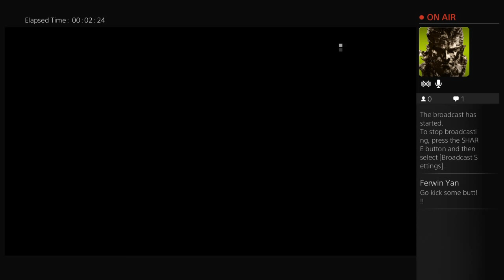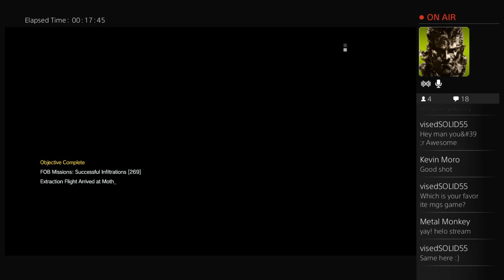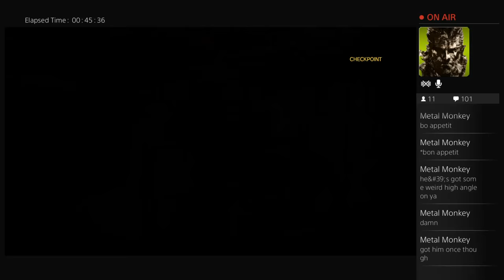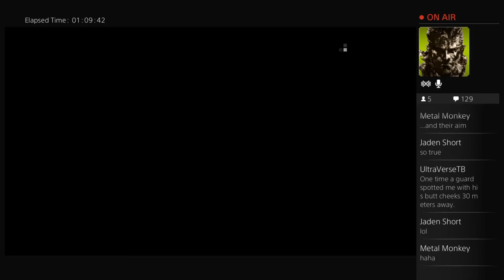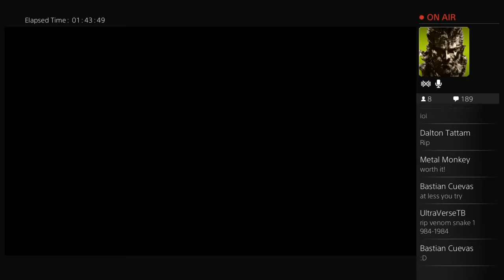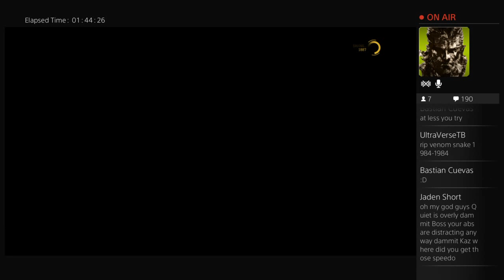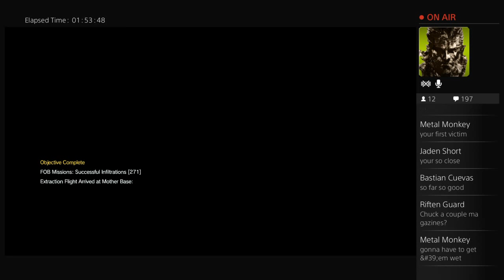The Revolution Gaming Plays MGSV: TPP - FOB Fun + A Naked FOB Run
In this livestream I messed about in FOB's, sucked for a while and then completed a naked run with no equipment, weapons or camo.

Gaming channel focusing on guides for Metal Gear Solid V, MGO and Fallout 4.